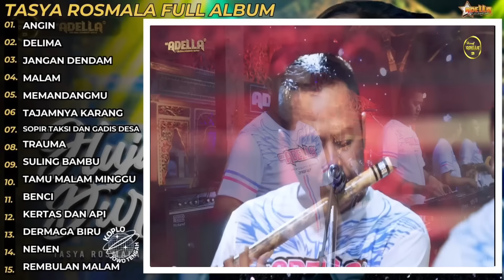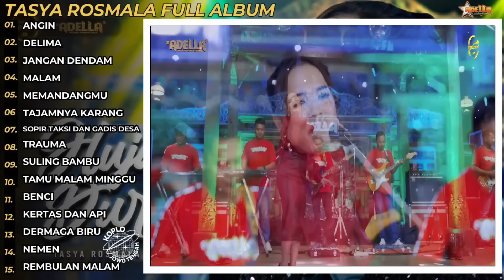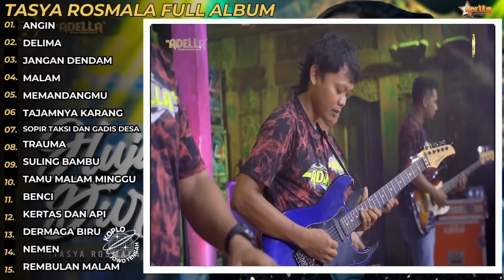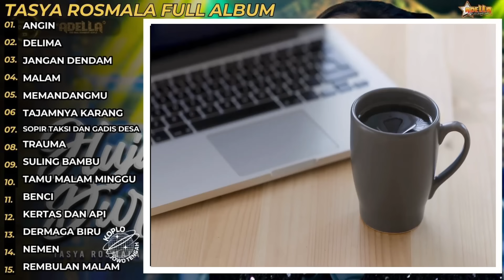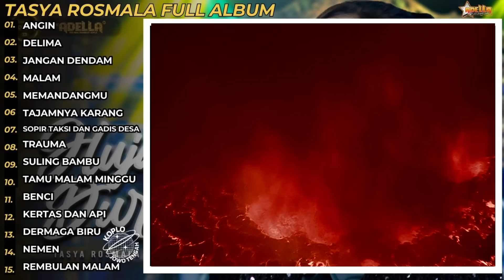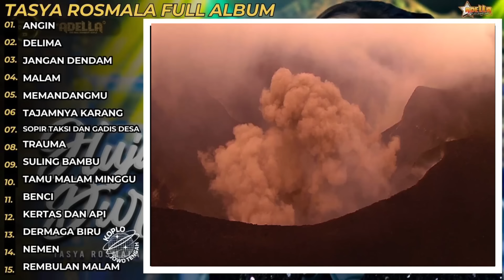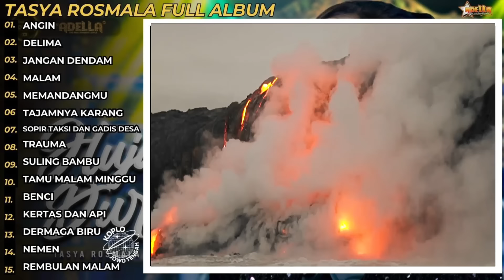TASYA ROSMALA FULL ALBUM TERBARU OM.ADELLA ANGIN - DELIMA - JANGAN DENDAM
(monggo yang berkenan donasi seikhlasnya) terima kasih. Semoga sehat selalu lancar rejekinya. Aamiin

Tasya Rosmala Full Album Terbaru
ANGIN
DELIMA
JANGAN DENDAM
MALAM
MEMANDANGMU
TAJAMNYA KARANG
SOPIR TAKSI DAN GADIS DESA
TRAUMA
SULING BAMBU
TAMU MALAM MINGGU
BENCI
KERTAS DAN API
DERMAGA BIRU
NEMEN
REMBULAN MALAM

sumber @hennyadella6077
Koleksi dike sabrina & Shinta Arsinta @koplojawa